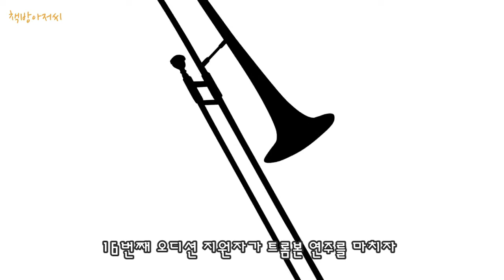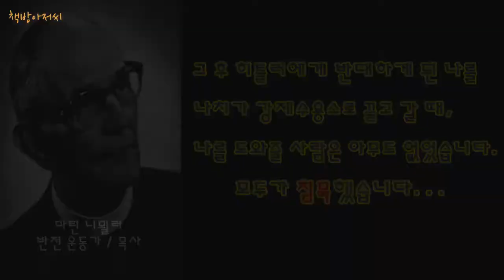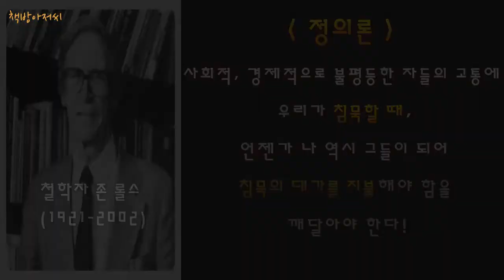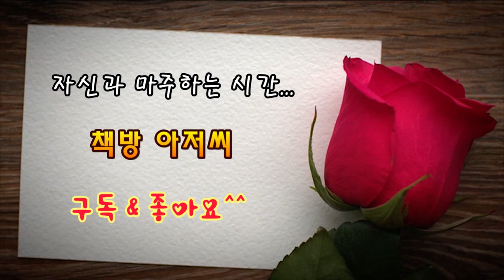정의론 | 존 롤스 | 무지의 장막 & 침묵의 역설 | 책방아저씨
무지의 장막 & 침묵의 역설 | 정의론 | 존 롤스

뮌헨 필하모니 트롬본 수석 연주자 '에비 코넌트'와 독일의 양심 고백자 '마틴 니묄러' 그리고 미국의 철학자 '존 롤스'를 아십니까?

‘무지의 장막’을 통해 ‘공정한 판단’을, 침묵이 아닌 저항’을 통해 ‘불평등과 차별 없는 세상’을 만들어 보면 어떠십니까?